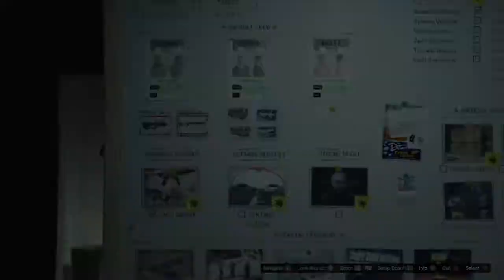Casino Heist(Set up solo)Getaway vehicles,Sentinel classic,Lsia drag race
Fast and easy to drive,Wait for race to end and cars return and park up,best getaway car by miles.